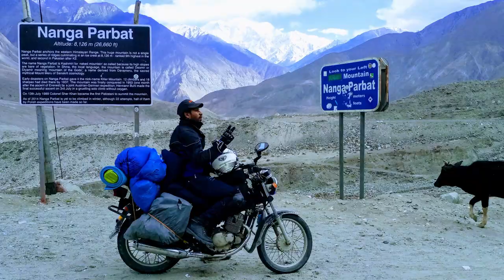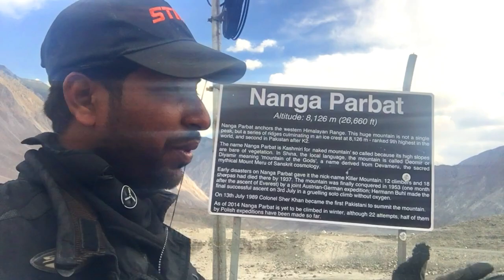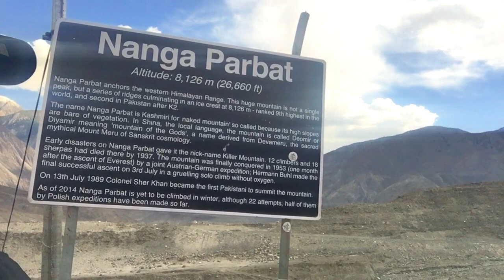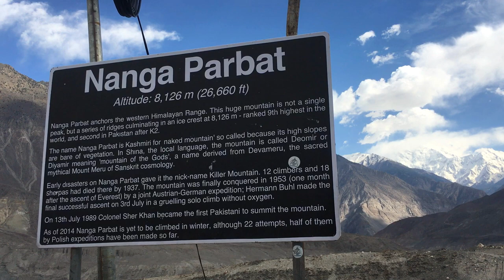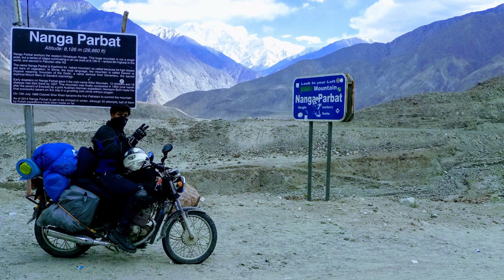Nanga Parbat view point | Basecamp 1 | Pakistan Tour Episode 26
Nanga Parbat, The Killer Mountain, is the ninth highest mountain in the world and second highest peak in Pakistan. Northern areas of Pakistan are considered among the most beautiful due to stunning mountain vistas and natural beauty.
Nanga Parbat: The Killer Mountain

Travelling for adventure & brotherhood.(Travelers & tourists)